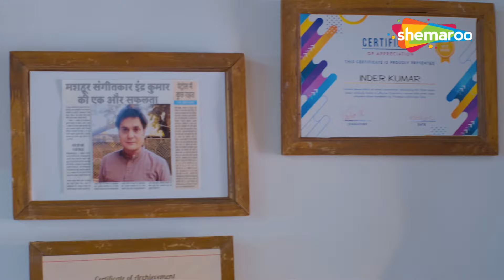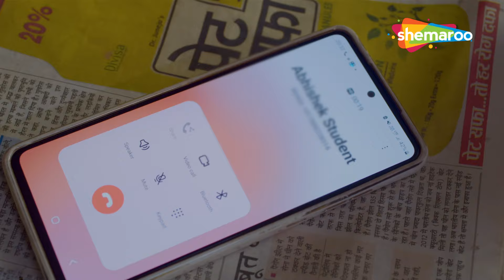ठरकी टीचर ने छात्र की मां पर बुरी नजर | Crime World